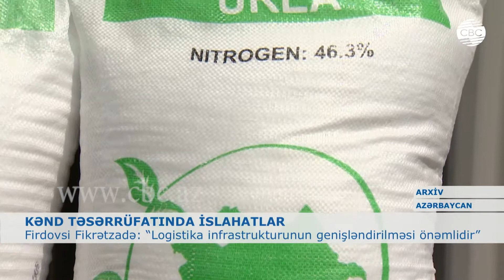KƏND TƏSƏRRÜFATINDA İSLAHATLAR NƏTİCƏ VERİR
Son illər Azərbaycanda kənd təsərrüfatı sahəsində aparılan islahatlar öz nəticəsini verir. Meliorativ tədbirlərin həyata keçirilməsi, istixanaların, anbarların yaradılır, SOCAR Carbamid - azot gübrəsi zavodunun istehsala başlaması kənd təsərrüfatının ayrı-ayrı sahələrində inkişafda özünü  göstərir. Bütün bunların nəticəsində ciddi məhsul artımı müşahidə olunur. Lakin bəzi məhsulların qiyməti ötən ilin analoji dövrü ilə müqayisədə yüksəkdir. Ekspertlər bunu mövsüm dəyişikliyi ilə əlaqələndirirlər. Bildirirlər ki, kənd təsərrüfatı məhsullarının qiyməti mövsümün müəyyən dövrlərindən asılı olaraq dəyişir.
Azərbaycanda kənd təsərrüfatı sahəsinin inkişafı istiqamətində həyata keçirilən islahatlar sayəsində fermer və istehlakçılar üçün əlverişli ticarət mühiti yaradılıb. Firdovsi Fikrətzadənin sözlərinə görə, builki mövsümün ümumi bazar şərtləri çox sərfəlidir, fermerlər öz məhsullarını yaxşı sata bilirlər. Onun fikrincə, qiymətin əlverişliliyi logistika infrastrukturunun, eləcə də, topdansatış bazarlarının daha da genişləndirilməsini tələb edir.
Ekspertlərin fikrincə, qiymət dəyişikliyi həm də idxal olunan məhsulların dünya bazarında qiymətinin artması ilə bağlıdır. Azərbaycanda istehsal olunan məhsullar yüksək keyfiyyətə malikdir. Bu baxımdan onlara tələbat artır və daha çox məhsul ixrac olunur. Bu da ölkənin ixrac potensialını yüksəldir, fermerlərin daha çox qazanc əldə etməsinə səbəb olur.